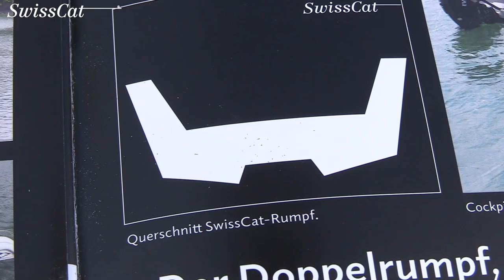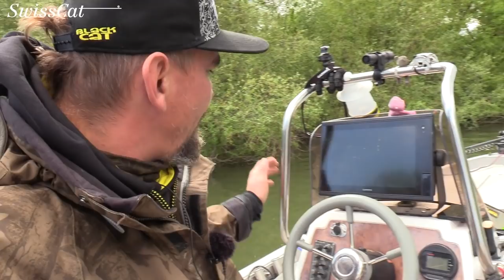Mein Angelboot | Unsinkbar!!! | Swiss Cat für ein Leben auf dem Wasser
Swiss Cat 20 (21) Stefan Seuß Edition by Lehmar.ch

In Zusammenarbeit mit Marcel Lehmann, Inhaber der Aarewerft und Chef habe ich ein Boot speziell für Angler und Wassersportler mit entwickelt.
Der Innenausbau ist exakt nach meinen Bedürfnissen und Wünschen erfolgt und garantiert ein Boot was man getrost als Universaltalent bezeichnen kann. Das Swiss Cat 20 (21) Spezial Edition bei Stefan Seuß verspricht ein Platzangebot auf höchstem Niveau durch eine ausgeklügelte Anordnung von Stauraum und Liegefläche. 3 Angler können problemlos auf dem Boot schlafen, für 2 Angler ist das Platzangebot immens. Im Bug Bereich sind versteckte, wasserdichte Stauräume, die dem gesamten Angelmaterial Platz bieten und zeitgleich als Liegefläche genutzt werden können. Ein kleiner Spezial angefertigter Steuerstand bietet einen hohen Komfort und genügend Platz um das Boots innere zu umlaufen. Das Swiss Cat 20 (21) hat eine Länge von 633cm und eine Breite von 215cm und ist nach einer speziellen Bienenwaben Konstruktion gebaut. Das Boot selbst ist ein Katamaran, der hervorragende Fahreigenschaften besitzt und selbst in flachste Gewässer vordringen kann. Durch die Katamaran Form wird die Spurtreue und das Durchfahren von Wellen stark verbessert, das Boot fährt selbst bei einer Geschwindigkeit von über 60kmh wie auf Schienen durch eine sehr enge Kurve.

Zuverlässiges 🎣🎣 Angelgerät bekommt Ihr hier:
Welsangeln🐟